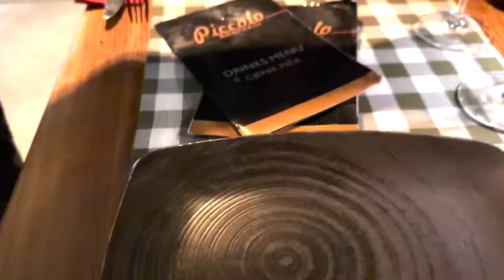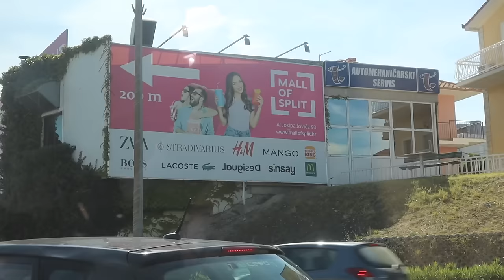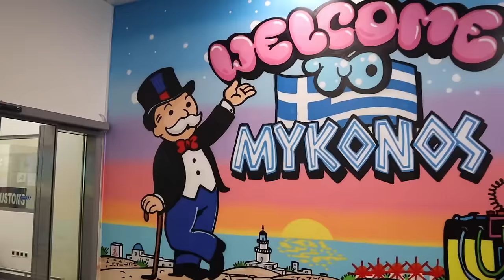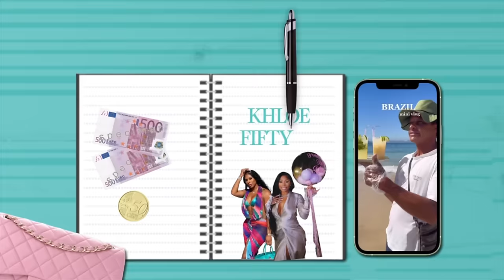TRAVEL VLOG| Greece and Croatia| Mykonos Restaurants| Croatia Night Life| Girls Trip| Euro Summer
Hey Besties! What's teaaaa?!
I am back with another weekly vlog!

Highly Requested by my besties,
This week we are headed to my 48th and 49th country;
Greece and Croatia. Partying in Mykonos, eating at some of the best restaurants I have ever experience and of course giving Euro Fashion!
The girls and I had a ball

Love you all, have an amazing week

and lmk in the comments which place you would be
the most excited to visit Summer 24

Everything you ever needed is linked below! 💗